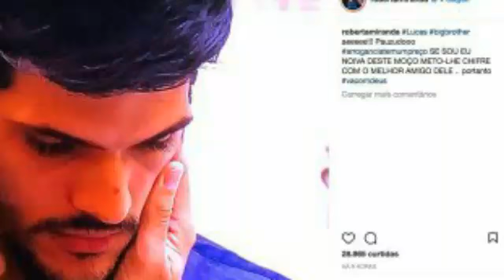ROBERTA MIRANDA DETONA LUCAS E ELE RESPONDE A CANTORA.Confira!!